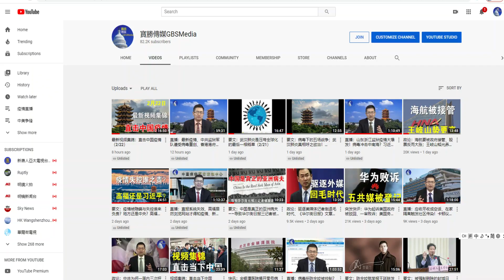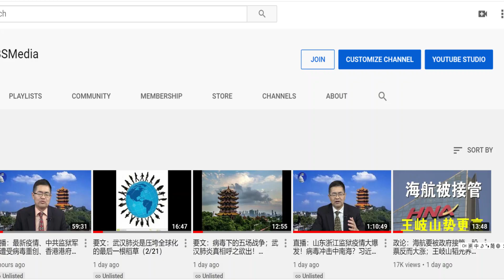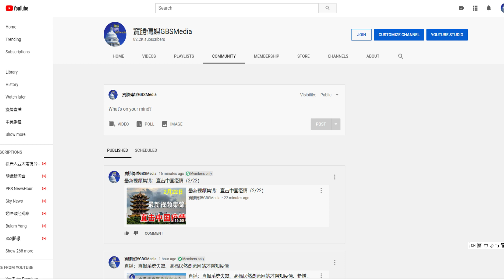欢迎成为会员！独享有关疫情的快讯、视频集锦、政论、直播等精彩节目！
宝胜传媒应对中国疫情的发展，在会员区展示最犀利的疫情评论、最新的疫情报道、最触目惊心的疫情实况视频、最近距离的互动，疫情与中国政治、疫情与中国经济，尽在宝胜传媒会员区。敬请成为宝胜传媒会员，独享无广告视频、尽快点击加入！（见主页右上角JOIN、每个视频右下角JOIN）